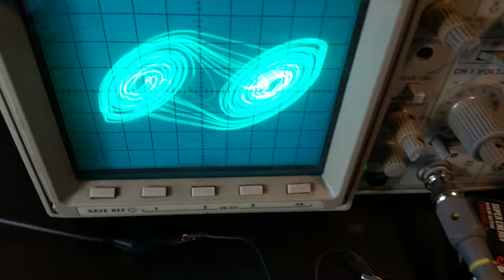Analog Computation #01 - Chua's Circuit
An implementation of Chua's Circuit in the analog computer Confetti.